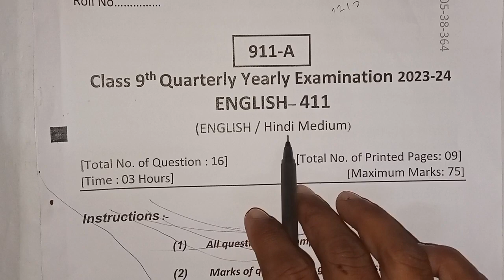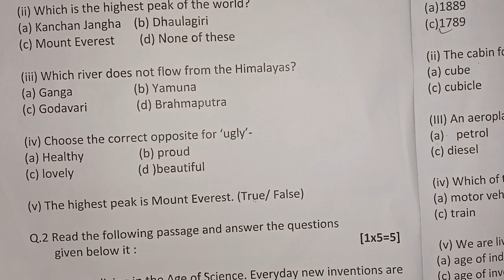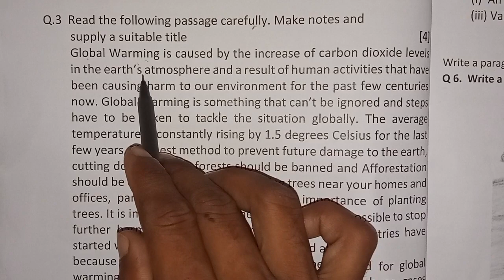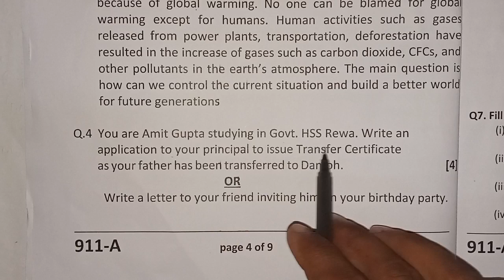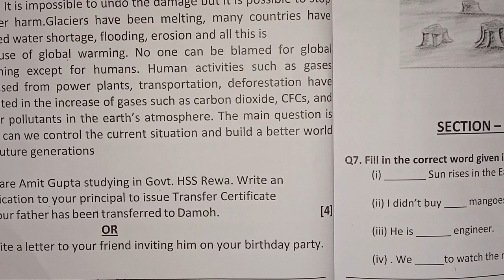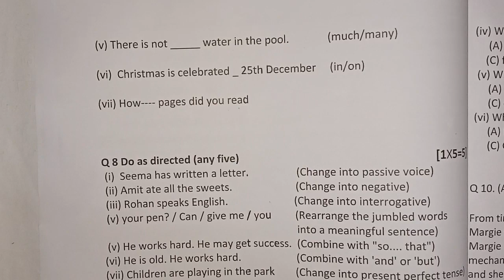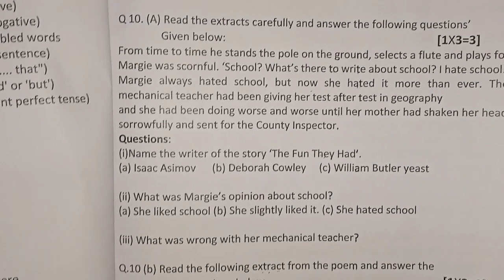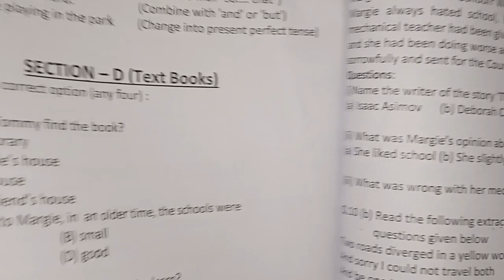आज का पेपर कक्षा 9वी विषय अंग्रेजी त्रैमासिक परीक्षा 2023| 9th class english trimasik paper 2023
class 9th english ka trimasik paper 2023

trimasik paper

trimasik pariksha

trimasik paper class 9th english

trimasik pariksha 2023 class 9th english

9th class science paper september 2023

नाइंथ का पेपर त्रैमासिक

trimasik Pariksha 2023-24 class 9th english paper
trimasik pariksha 2023 class 9th english original paper
class 9th english paper quarterly exam 2023
quarterly exam questions paper class 9th english

trimasik Pariksha 2023 kaksha 9 english paper
trimaasik paper 2023 class 9 english
kaksha navi english ka paper trimasik pariksha 2023

class ninth English trimasik paper 2023
trimaasik Pariksha paper class ninth angreji answer
class 9th english trimaasik paper full solution
kaksha 9 english trimasik paper solve

trimasik pariksha 2023 class 9th english answer
trimaasik Pariksha 2024 kaksha 9 vishay english
trimasik Pariksha class 9th english question answer

quarterly exam class 9th English paper
kaksha 9 angreji Paper Uttar trimasik pariksha
class 9 angreji trimasik paper answer
trimasik pariksha 2023 class 9 angreji paper
trimasik pariksha 2023 kaksha navi english paper
trimasik paper 2023 24 kaksha nauvi english paper
mp board trimasik paper 2023 class ninth english
kaksha 9 english trimasik pariksha ka paper
9th class english trimasik paper 2023

trimasik pariksha 2023 class 9 english paper
tremasik pariksha September 2023 class 9 english

trimasik Pariksha 2023 class ninth angreji paper
trimasik Pariksha 2023 24 kaksha 9th vishay angreji

trimasik Pariksha 2023 class ninth english paper
trimasik Pariksha 2023 24 kaksha vishay english
kaksha nauvi vishay english ka trimasik paper
quarterly exam 2023 class 9th angreji paper
class 9th english trimasik paper answer
trimasik paper 2023 24 class 9th english
trimaasik paper class 9th 2023 24

कक्षा 9वी अंग्रेजी पेपर त्रैमासिक परीक्षा 2023
त्रैमासिक परीक्षा 2023 कक्षा 9वी अंग्रेजी का पेपर
त्रैमासिक परीक्षा 20239वी अंग्रेजी का पेपर
त्रैमासिक परीक्षा 2023 9वी अंग्रेजी का पेपर
9वी अंग्रेजी विषय पेपर त्रैमासिक परीक्षा 2023
कक्षा 9 त्रैमासिक परीक्षा 2023 9वी अंग्रेजी का पेपर
9वी अंग्रेजी विषय पेपर त्रैमासिक परीक्षा 2023
class 9th english trimasik Pariksha 2023
class 9th english quarterly examination 2023
quarterly examination 2023 class 9th english ka paper
9th english paper quarterly examination 2026

त्रैमासिक परीक्षा कक्षा 9वी
त्रैमासिक परीक्षा कक्षा 9वी विषय अंग्रेजी
kaksha navi english ka paper
कक्षा 9वी का अंग्रेजी का पेपर
कक्षा 9 वी अंग्रेजी का पेपर
कक्षा नौवीं का अंग्रेजी का पेपर

कक्षा 9वी त्रैमासिक परीक्षा अंग्रेजी
navi ka english ka paper
 अंग्रेजी का पेपर कक्षा 9वी

त्रैमासिक परीक्षा कक्षा 9वी अंग्रेजी
त्रैमासिक पेपर कक्षा 9वी विषय अंग्रेजी

त्रैमासिक परीक्षा 2023 कक्षा 9वी विषय अंग्रेजी | class 9th english ka trimasik paper 2023

9th class english trimasik paper 2023

class 9 english paper 12 september

class 9th trimasik paper solution

kaksha 9 angreji paper 12 september

quarterly exam 2023 english paper

trimasik paper class 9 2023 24

कक्षा 9 इंग्लिश पेपर त्रैमासिक

कक्षा 9वीं अंग्रेजी त्रैमासिक पेपर 12 सितंबर 2023

12 september class 9th English ka paper

trimaasik paper class ninth English

MP Board class 9th English trimasik paper

9th class english paper september 2023

class 9th trimasik pariksha

class 9th ka trimasik paper 2023

class 9 इंग्लिश का पेपर

9th class english paper 2023

class 9 paper 2023 english

september paper 9th class english 2023

trimasik paper 2023 class 9 english

त्रैमासिक पेपर 2023

9 class english paper 2023

class 9 trimasik paper 2023 english

mp board class 9th english quarterly exam

त्रैमासिक परीक्षा 2023 कक्षा 9वी विषय अंग्रेजी

कक्षा नौवीं का पेपर